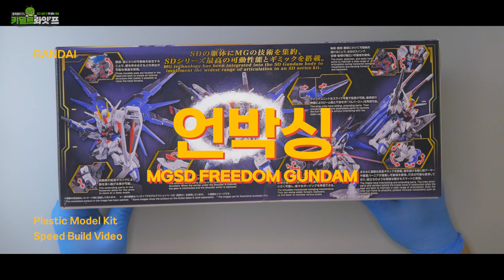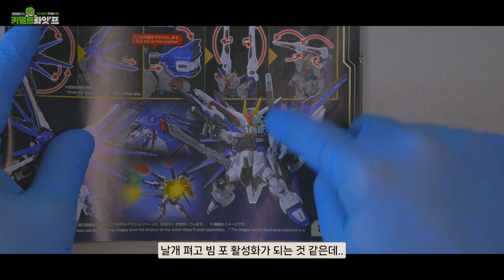나 SD 건담 좋아하네??[ MGSD 프리덤 건담(feat. SDCS 프리덤) ] 프라모델 빠른 조립 리뷰 | 취미생활 브이로그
이 친구는 뭐.. 더 이상의 말이 필요 없겠죠.
건담을 아무리 잘 몰라도, 이건 조립 할 수 밖에 없는거니까요.

[ MGSD 프리덤 건담 | 반다이 ] 프라모델 빠른 조립 리뷰 입니다.

※ 영상을 퍼가실 땐 출처를 밝혀주시고 댓글에 사용처를 남겨주세요. 감사합니다.^^

-  챕터 셀렉트
00:00 도입부 & 언박
01:00 조립 시작!
02:49 윙 바인더 조립
03:24 프리덤 건담 야매리뷰
03:34 1. 마스킹 스티커
03:54 2. 가성비?
04:25 3. 신체검사
04:54 4. 기믹! 기믹을 보자!
06:57 5. 윙 바인더
08:30 마무리 썰